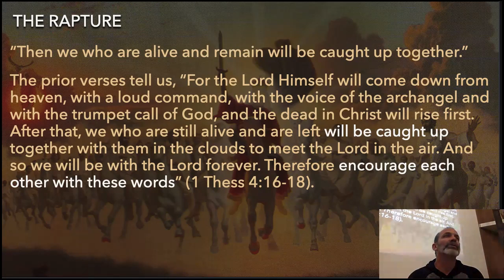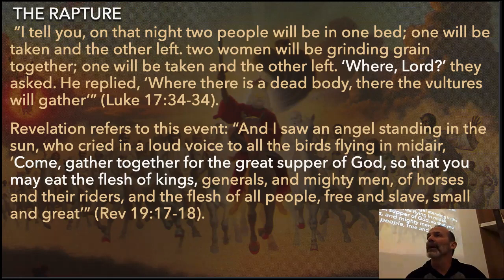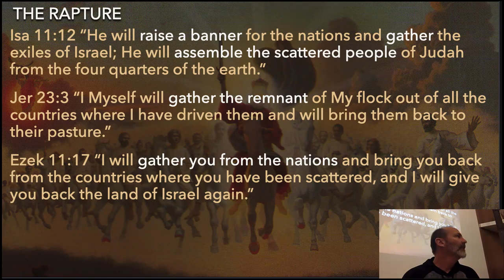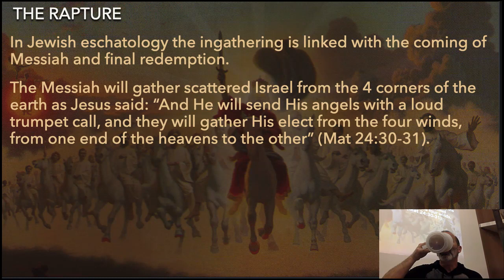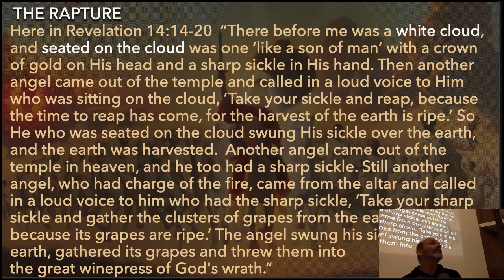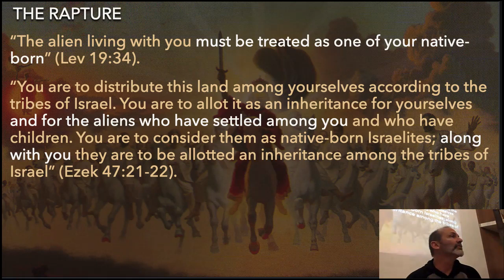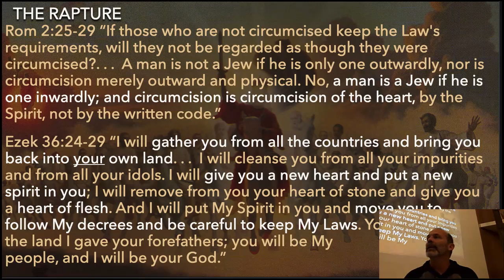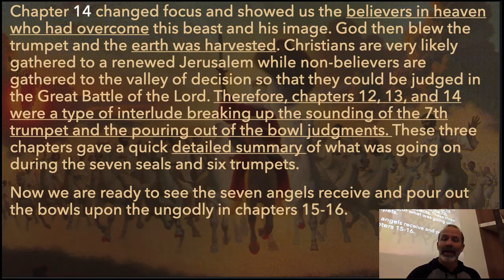The Rapture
We are only give options like Pre-trib, post trip, mid-trip or no-trib, but is there another option?